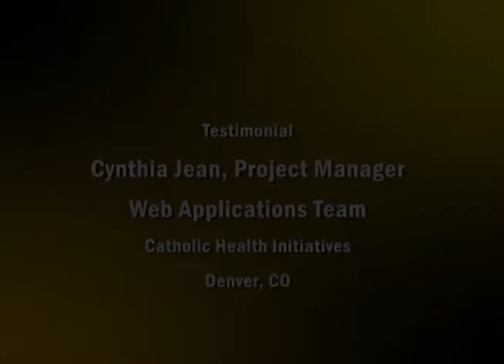Cynthia Jean of CHI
Catholic Health Initiatives is a family affair for Cynthia Jean, a project manager for the Web Applications Team. Both she and her sister work here. While that's one good reason to go to work every day, Cynthia's also inspired by the core values supported by CHI—Reverence, Integrity, Compassion, Excellence—because employees really live them each day.